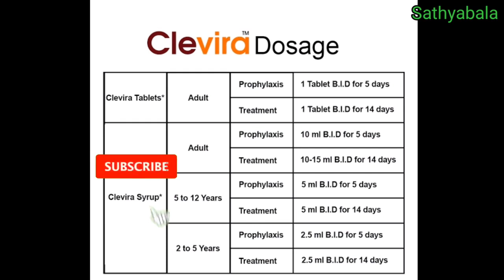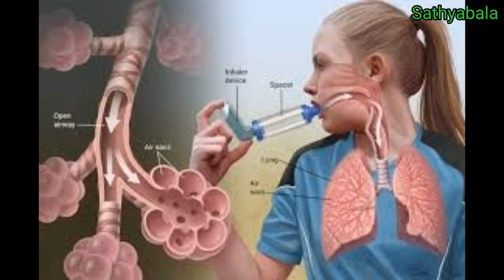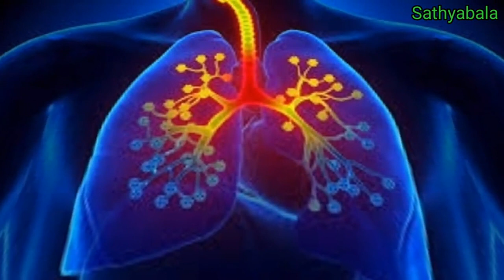clevira tablet uses in tamil, clevira syrup uses in tamil, clevira tablet, clevira syrup, clevira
clevira tablet uses in tamil
clevira syrup uses in tamil
clevira tablet
clevira apex
clevira syrup
clevira medicine
clevira tablet tamil
clevira apex in tamil
clevira tablet for polimer news
clevira tablet for covid
clevira apex uses
clevira tablet uses
clevira syrup uses
clevira syrup how to use
clevira syrup benefits in tamil
clevira syrup dosage in tamil
clevira syrup dosage
clevira syrup tamil
clevira syrup uses
clevira syrup dose
clevira syrup side effects
clevira syrup benefits
clevira syrup for covid
clevira tablet uses
clevira tablet tamil
clevira tablet benefits
clevira tablet side effects
clevira tablet news
clevira tablet uses side effects in tamil
clevira tablet side effects in tamil
clevira tablet review
clevira tablet uses in tamil polimer
clevira corona tablet
clevira corona
clevira corona medicine
clevira covid
corona tablet name
corona tablet names list
corona tablet uses
corona tablet how to take
corona tablet how to eat timing
corona tablet dosage
corona tablet dose
corona tablet benefits
corona tablet side effects
Healer baskar